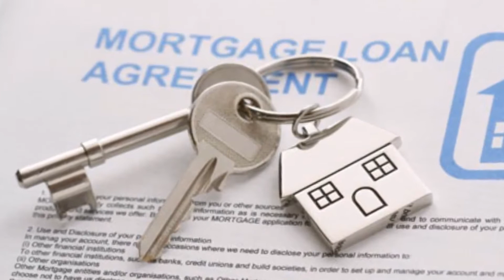Mortgage brokers and home loans!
insurance broker,insurance business,
insurance bill,insurance best price life insurance,insurance bill 2015,insurance bureau of canada,
insurance broker training,
insurance business model,
insurance bonds,
lil b insurance,
a & b insurance,
insurance careers,
insurance company,
insurance commercial with children,
insurance commercial thailand,
insurance commercials funny,
insurance commercial touching,
insurance claims,
p&c insurance,
p&c insurance exam,
insurance dirty dancing commercial,
insurance domain knowledge,
insurance documentary,
insurance domain,
insurance denver auto insurance,
insurance deductible,
insurance domain training,
insurance deductible explained,
insurance domain testing,
insurance depot,
d&o insurance,
insurance explained,
insurance exam,
insurance education,
insurance exam prep,
insurance exam preparation,
insurance economics,
insurance ethics,
insurance explainer video,
insurance examiner,
insurance estimate for young drivers,
e insurance commercial,
e insurance account,
e insurance commercial candy crush,
e insurance candy crush,
ecar insurance,
insurance get insurance quote online,
insurance glitch,
insurance group,
insurance glitch gta 5 online,
insurance geico,
insurance game,
insurance goat commercial,
insurance guy,
insurance gta v,
insurance gta 5,
insurance history,
insurance holder,
insurance health,
insurance how what insurance,
insurance higher,
insurance handbook for the medical office,
insurance halal or haram,
insurance haram,
insurance humor,
insurance horror movie commercial,
insurance infographic,
insurance institute for highway safety crash test,
insurance institute of india web coaching,
insurance institute for highway safety,
insurance institute of india,
insurance industry,
insurance in islam,
insurance investigation,
insurance insurance washington,
insurance interview questions,
i car insurance,
insurance knowledge,
insurance kids,
insurance knowledge auto,
insurance kids commercial,
insurance khan academy,
affordable health insurance kentucky,
medical insurance kentucky,
health insurance kentucky,
medical insurance kansas,
cheap health insurance kansas,
insurance life insurance,
insurance law,